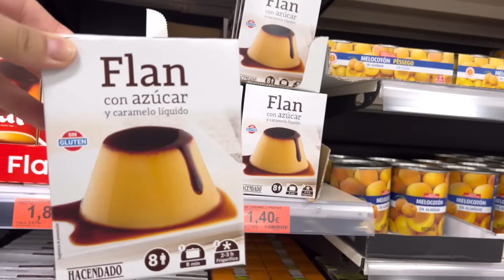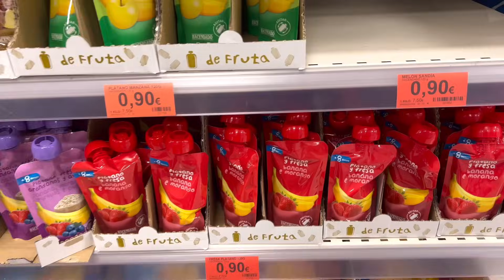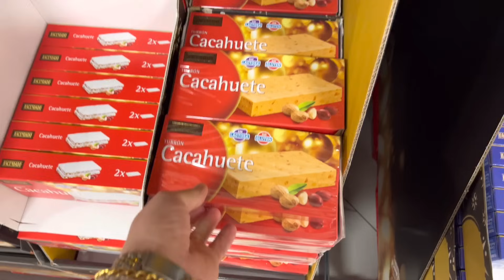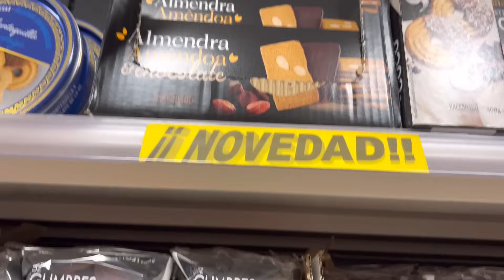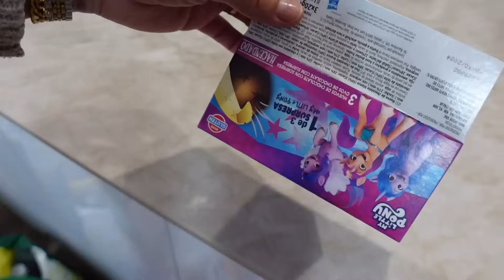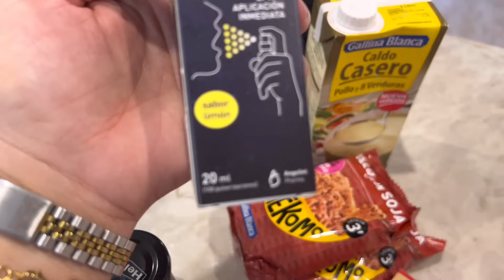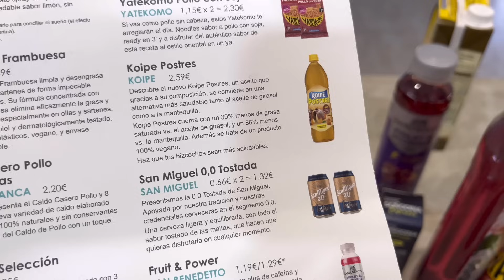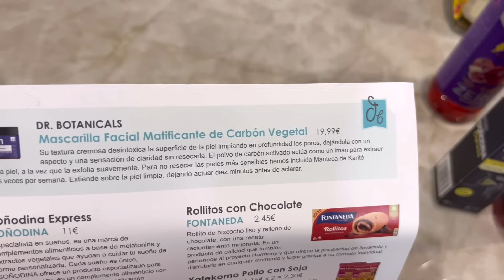Vuelta de umrah 🕋 compra y novedades Meradona/ organización despensa/ DisfrutaBox